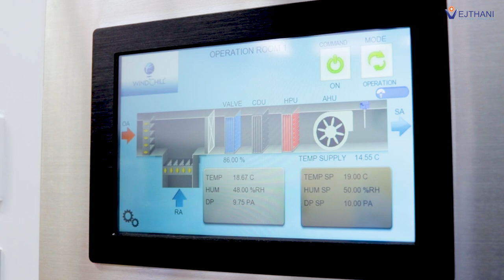Patient's Story: A Heartwarming Journey - Triumph Over Chest Pain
Mrs. Lay Chunn is a courageous 73-year-old woman who suffered from chest pain and angina. She decided to fly from Cambodia to Vejthani Hospital, where she found hope under the care of Dr. Chawakorn Leampriboon, a renowned thoracic surgeon with extensive expertise in open heart surgery.

Mrs. Lay's cardio angiogram showed severe narrowing of all three heart vessels. Dr. Chawakorn explained that off-pump coronary artery bypass grafting surgery offered the most suitable solution for her condition.

Find out the result of Mrs. Lay Chhun's treatment and witness her remarkable transformation after the surgery.